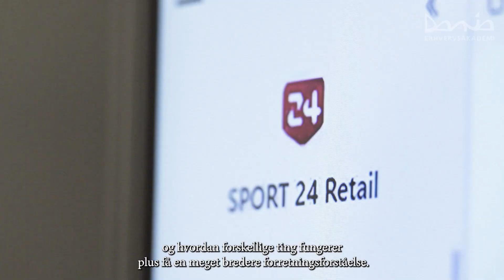Handelsøkonomen Jacob er indkøber ved Sport24 | Hvad kan jeg blive | Kort videregående studie på 2år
Som handelsøkonom fik Jacob Kjøge de udfordringer, han savnede ved at stå i butik.
- Uddannelsen gav mig mere blod på tanden, for jeg har aldrig været sådan en, der var glad for at gå i skole, forklarer 31-årige Jacob Kjøge.

På den måde passede 1 år på skolebænken og 8 måneders lønnet praktik perfekt til ham.
Under praktikken kom han ind på hovedkontoret for Sport24 som sælger for at prøve sig selv af. Senere rykkede han til indkøb, som han også havde om på studiet på Erhvervsakademi Dania i Horsens.

- Jeg kan godt finde på at anbefale uddannelsen til andre, der ligesom mig har lidt problemer med at sidde stille i skolen, og som har brug for at finde ud af, at de godt kan og få lidt mere selvtillid, slutter Jacob.

Studiet til handelsøkonom findes hos Dania i Hobro, Randers, Silkeborg, Horsens og